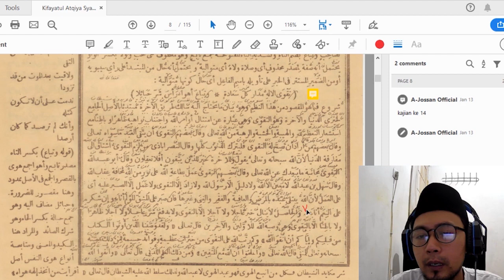Sangat Sedikit Orang Yang Sukses Diuji Dengan Kelapangan Dan Kekayaan